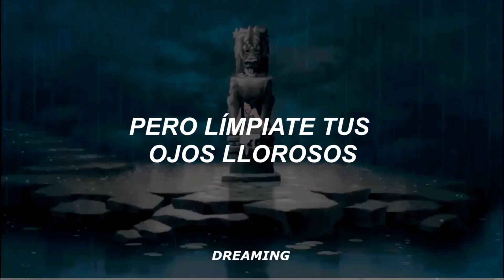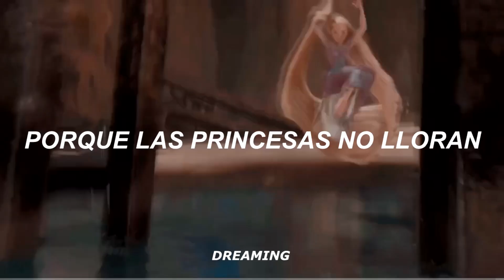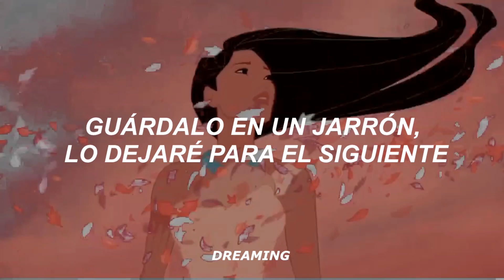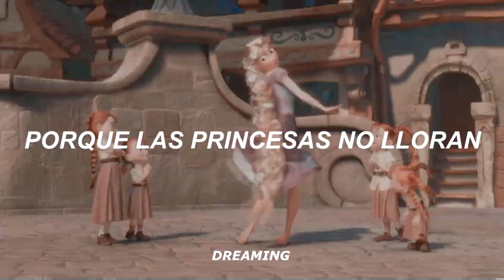CARYS - Princesses Don't Cry [Letra al español]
[🍔]Si gustas puedes dejar una sugerencia en la caja de los comentarios y yo te haría ese video con gusto (y también dependiendo de mi tiempo)

[🍔]Muchas gracias por el apoyo, los qm ❤

🍒[Lyric]
[Verse 1]

[Pre-Chorus]
Cracked door, I always want to let you in
Even after all of the shit, I'm resilient

[Verse 2]
Girls, so pretty and poised and soft to the touch
Girls, so heavy the crown, they carry it tall

[Pre-Chorus]
Cracked door, you're only gonna let them in once

[Bridge]
Keep it in a jar, and we'll leave it for the next one
Yeah, I'm fine, I'm lying on the floor again